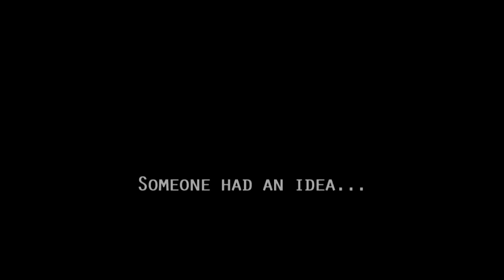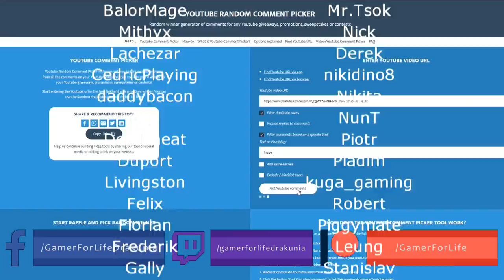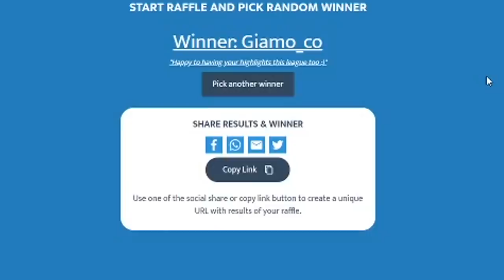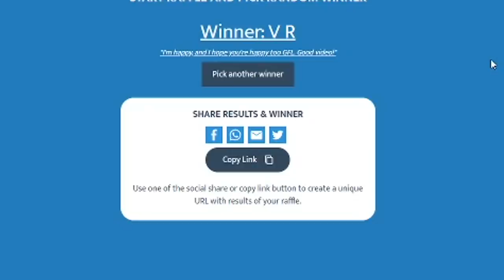Path of Exile 3.12: HEIST DAY #2-3 Highlights "ARE YOU SERIOUS?!" GIVEAWAY WINNERS ANNOUNCED.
50$ Patrons: NONE

Intro Music
Del.